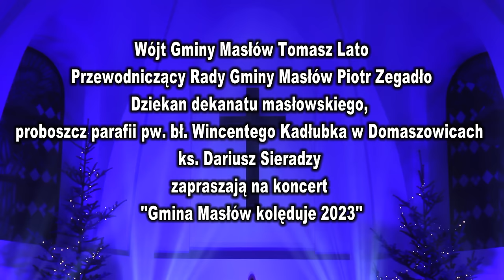Gmina Masłów kolęduje 2023 - koncert kolęd i pastorałek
Wójt Gminy Masłów Tomasz Lato
Przewodniczący Rady Gminy Masłów Piotr Zegadło
Proboszcz parafii pw. bł. Wincentego Kadłubka w Domaszowicach ks. Dariusz Sieradzy
zapraszają na koncert „Gmina Masłów kolęduje 2023”

Wystąpili:
artyści z Centrum Edukacji i Kultury „Szklany Dom” w Ciekotach

Brzezinianki
Chór Masłowianie
Grupa Artystyczna Golica
Dąbrowianki
Domaszowianie
Kapela Zespołu Pieśni i Tańca Żeromszczyzna
Kapela Adaśki
Kopcowianki
Lubrzanka
Nowe Masłowianki
Zespół Pieśni i Tańca Ciekoty
Zespół Pieśni i Tańca Żeromszczyzna

gościnnie:
Kasia Lisowska
Sylwia Ziółkowska
Magemia

Instruktorzy zespołów:
Piotr Goworek
Michał Kopeć
Krzysztof Korban
Grzegorz Michta
Andrzej Wilkos
Rafał Żebrowski

Scenariusz, reżyseria, prowadzenie:
Wojciech Purtak

Koordynacja:
Marzena Biskupska

Realizacja dźwięku i oświetlenie:
EM Power

Produkcja koncertu:
Centrum Edukacji i Kultury „Szklany Dom” w Ciekotach

Realizacja:
Telewizja Świętokrzyska

Nagranie zrealizowano 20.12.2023 r. w kościele pw. bł. Wincentego Kadłubka w Domaszowicach

Organizatorzy:
Gmina Masłów
Parafia pw. bł. Wincentego Kadłubka w Domaszowicach